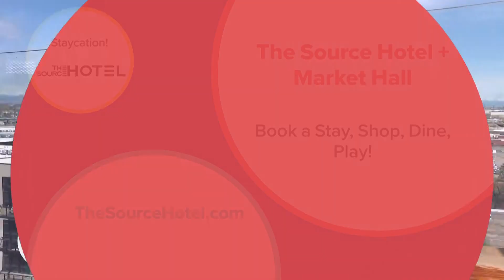Shop, Eat, and Stay at The Source Hotel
The Source Hotel and Market Hall has something for everyone! Plan a gathering and make a night of it.